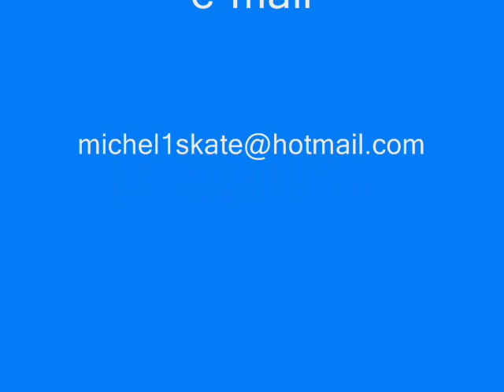MICHEL SKATE PROMO